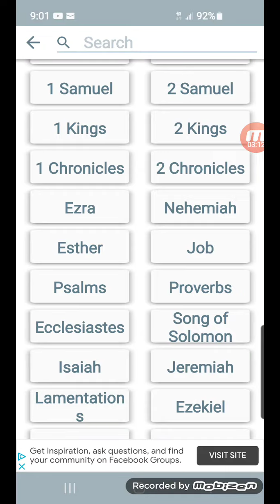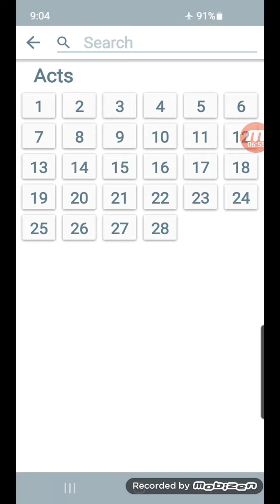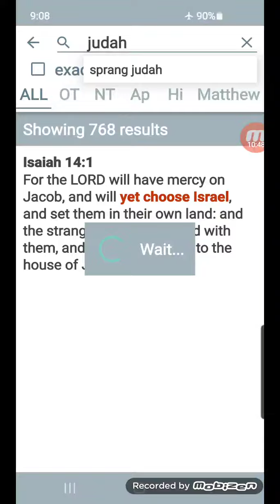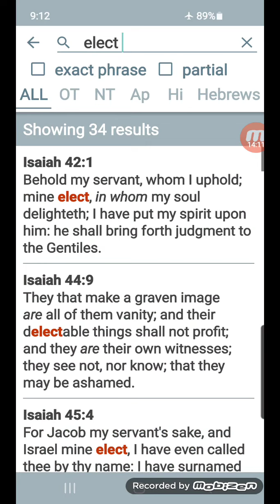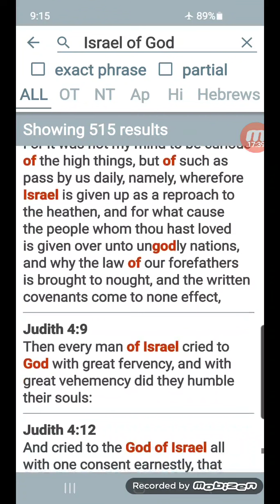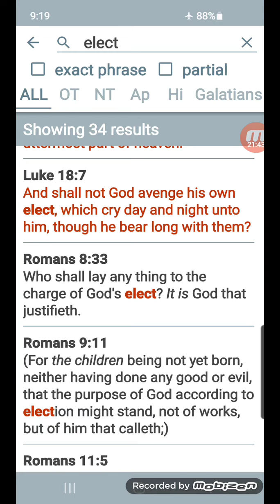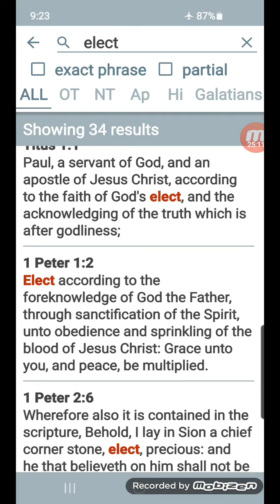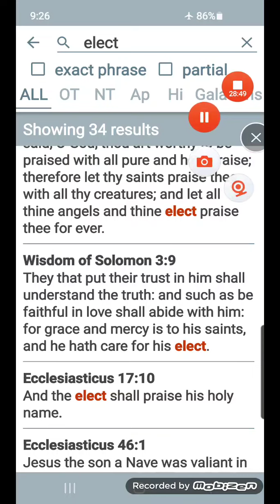Israelite basics, this is only for Israel starting with the Elect